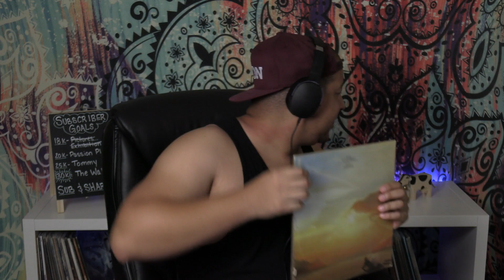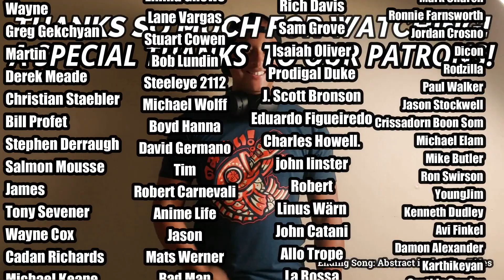David Sancious & Tone- Sky Church Hymn #9 (REACTION//DISCUSSION)